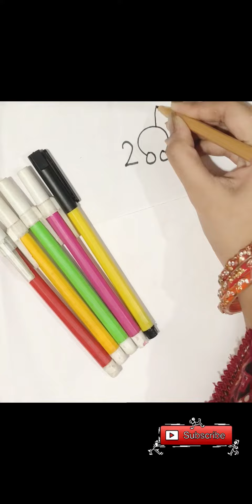How To Draw A Rabbit From numbers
Very easy method